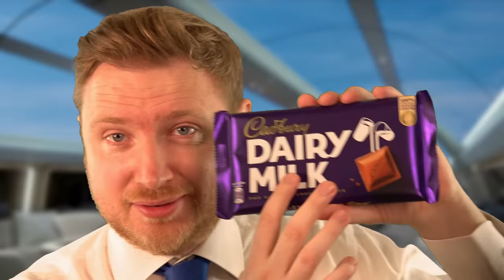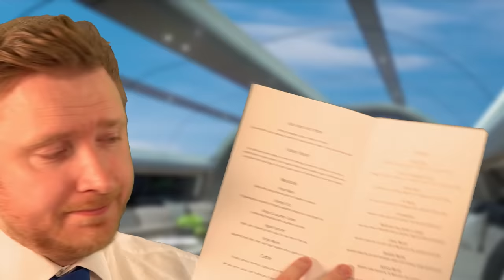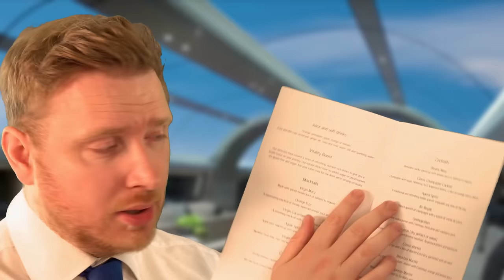ASMR - Luxury Private Jet Flight Attendant Roleplay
Welcome along to your very own private jet roleplay! Expect to be treated as royalty with a seemingly endless array of foods and drinks!

I quite often get comments on my flight attendant videos that they'd wish the plane sounds remained throughout (instead of being cut off after the headphones go on) So this time, i've offered it both ways :D The first half is with plane sounds, the second is without!

00:00 - With Ambient Sounds
44:58 - Without Ambient Sounds

This obviously means I'm finally back to recording :D We were moving apartments and I took way too long to get back into the swing of things. Apologies that I also missed my initial return date due to things being a little bit louder in this new place than I had anticipated! (it's lovely for everything else besides asmr lols) This video wasn't actually perfect either and there are a few subtle but random sounds in it. However i've now understood the timings with things and the next video should hopefully be nearly blissfully silent :D

How has life been treating you?? I hope you're all well! I'm determined to reply to every singleeeeeeee comment on this video, as a small thank you to anyone who generously gives up their time to watch my videos :D

Matt